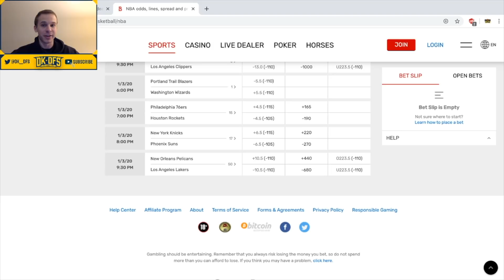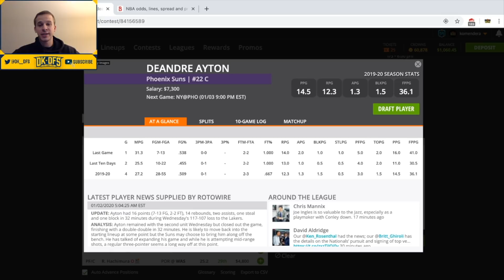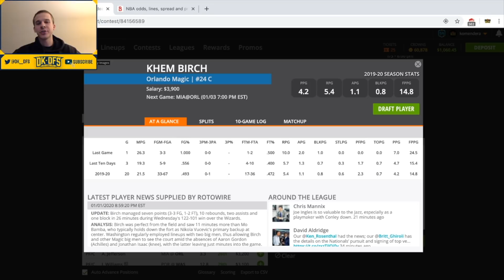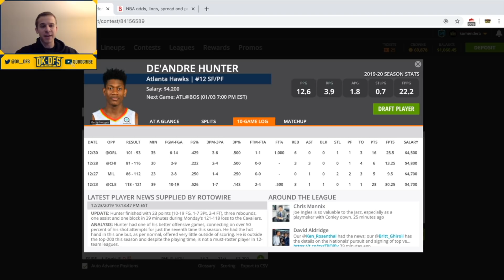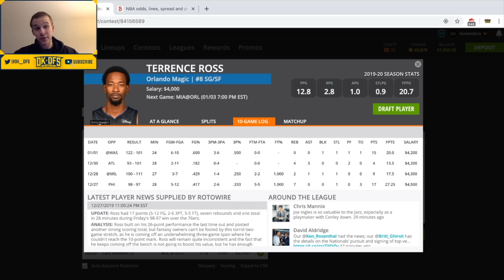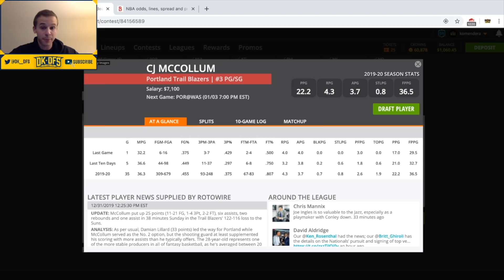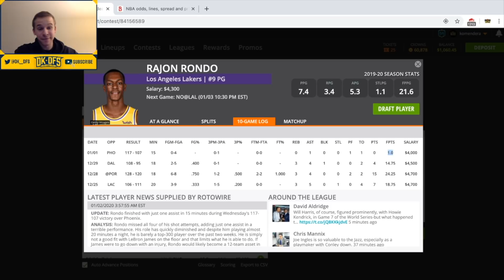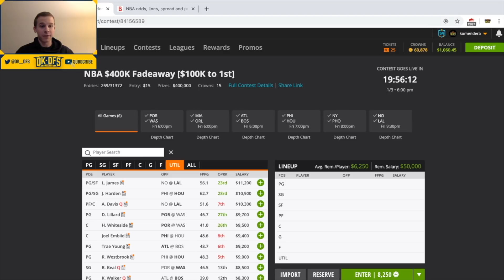DRAFTKINGS NBA ANALYSIS - (1/3/2020) | DFS PICKS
In this video, I breakdown the NBA early and main slates on DraftKings (1/3/2020)

I will be live streaming 45 minutes before lock, so be sure to check it out!

I am doing a weekly $20 dollar giveaway on this channel. How do you enter? You can enter the giveaway with each video I put up for the week, and I will announce the winner in my Monday night NBA video!